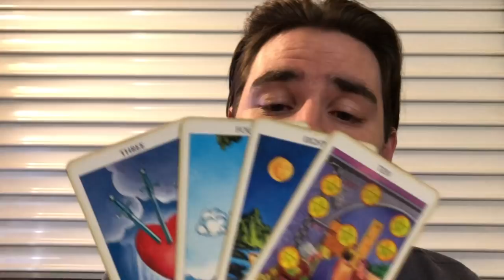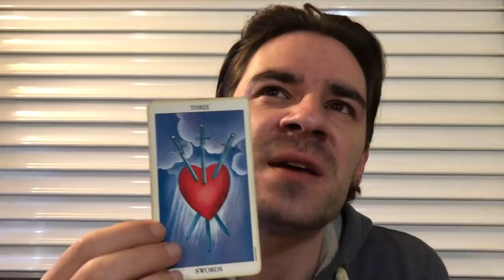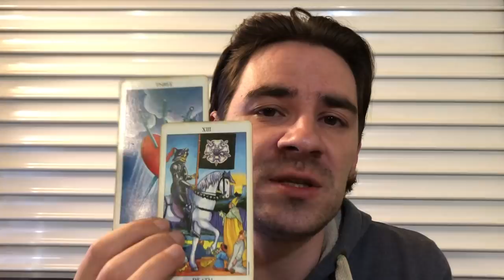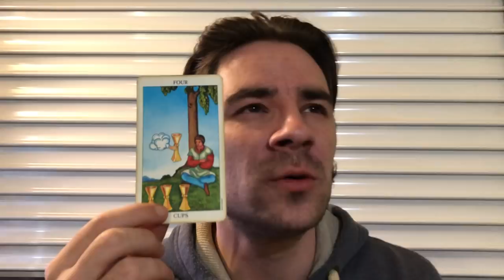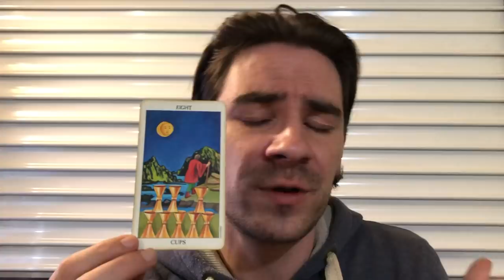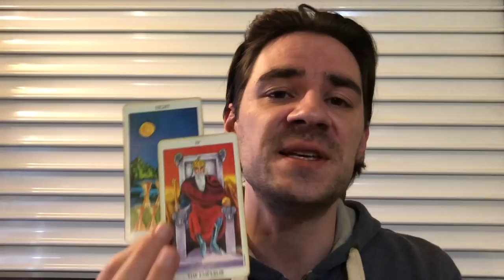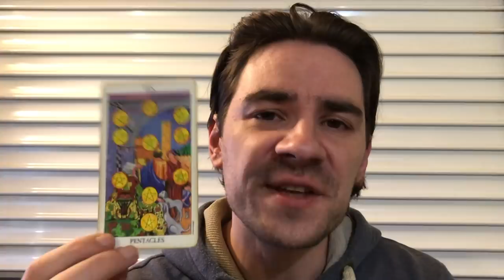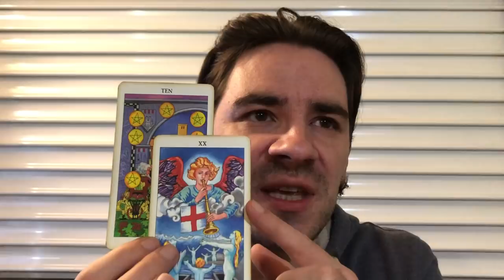Capricorn - THE STORM BEFORE THE RAINBOW! Capricorn Weekly Tarot Reading April 22-29 2019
Capricorn - THE STORM BEFORE THE RAINBOW! Capricorn Weekly Tarot Reading April 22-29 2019 MASSIVE SAVINGS on Personal Readings